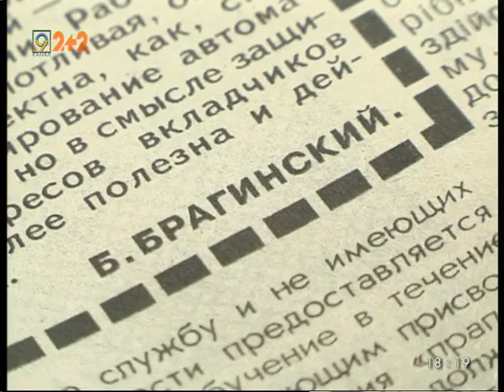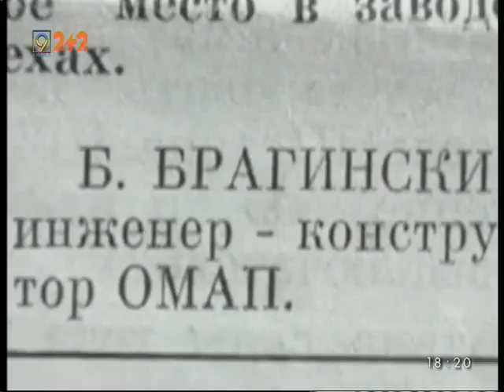Премию памяти журналиста Бориса Брагинского основали в Днепре